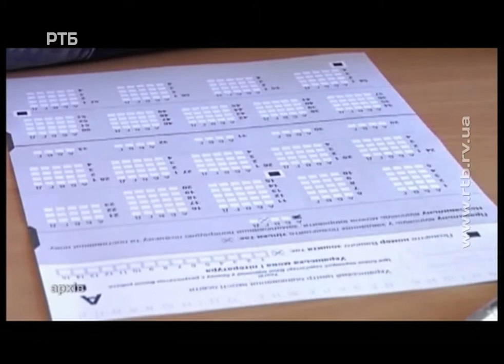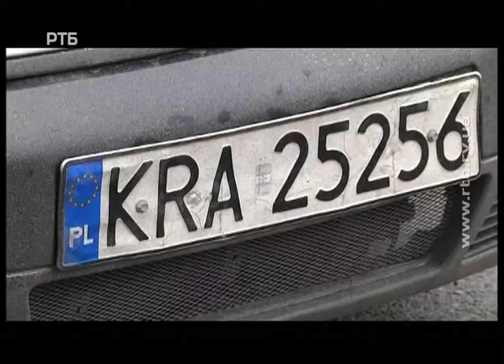Випуск 13:30 від 16 березня 2018 року